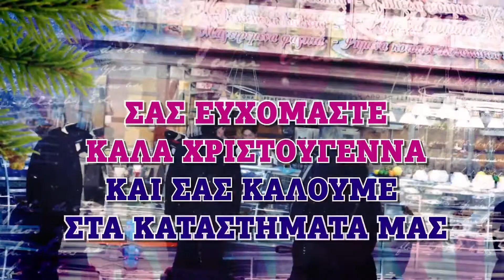Ένωση Κυριών Δράμας – ΣΑΦ σε μια παράσταση από την παιδική όπερα μέσω του προγράμματος «Carmen4all»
H Ένωση Κυριών Δράμας – ΣΑΦ σε μια παράσταση από την παιδική όπερα που διαθέτει μέσω του προγράμματος «Carmen4all», το οποίο υλοποιείται σε συνεργασία με τη Βασιλική Όπερα του Λονδίνου. Στόχος είναι να γνωρίσουν τα παιδιά τον άγνωστο και μαγικό κόσμο της όπερας και να αντιληφθούν ότι μπορούν και τα ίδια να μάθουν να τραγουδούν!